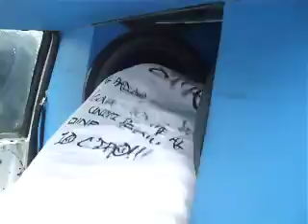Team Low Bass hair trick flexing clavesana 12/07/09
Ancora il mitico Golf di dany del Team Low Bass da dimostrazione della sua potenza .